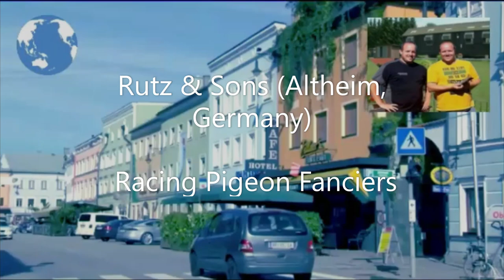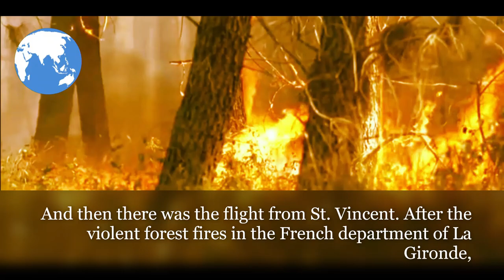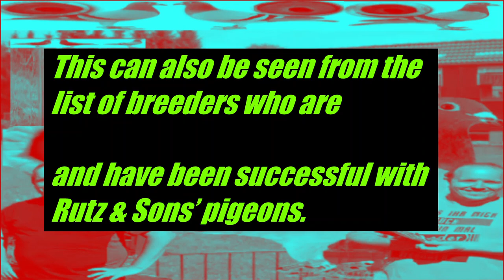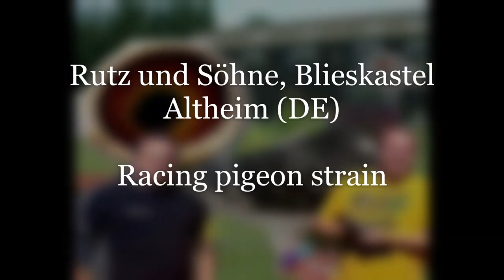1st national Tarbes (St. Vincent) are Rutz und Söhne, Blieskastel Altheim (DE) Columbidae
1st national Tarbes (St. Vincent) are Rutz und Söhne, Blieskastel Altheim (DE) Columbidae

ACKNOWLEDGMENT and ADMIRATION to the SOCIAL MEDIA REFERENCES:
Rutz and Sons
Riesweilerweg 6 D66 440 Bliskastel Altheim

1Pcs/6Pcs Pigeon Cage Door Stainless Steel Entrance Wire Door Dove DIY Trap Door Length 25.5cm